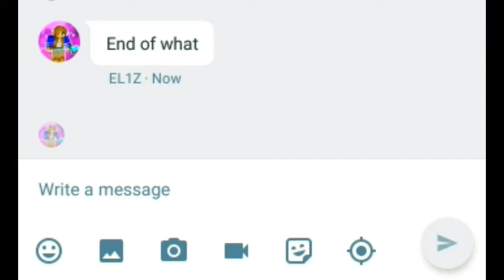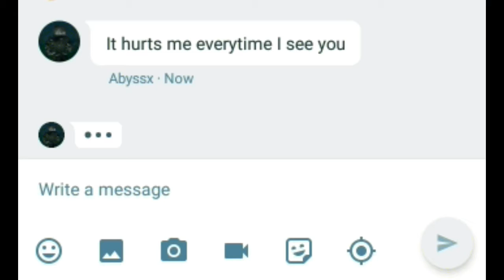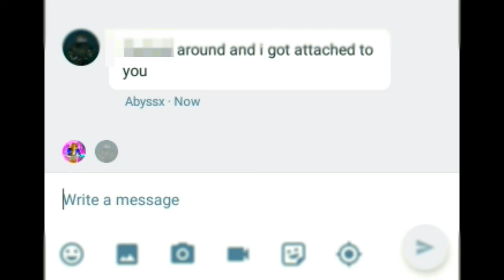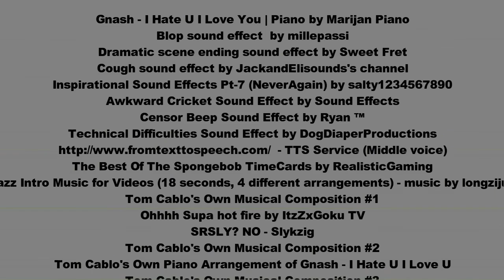LYRIC PRANK ON GIRLfriend - Gnash I Hate You I Love You [feat. Abyssz]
Hi there everyone :D
In this video, we will be doing a lyric prank on my GIRLfriend, a friend of mine who is a girl, EL1Z.
Abyssz/GhostSlayner will be the pranker while I'll be the screen recorderer and the video editor.
We enjoyed doing this and had a lot of fun :)

Be sure to check out the YouTubers in this video :D

Credits Of Soundtrack/Effects/Music - All on the very end of this video, the "CREDITS" part.

Stay tune for more videos :D